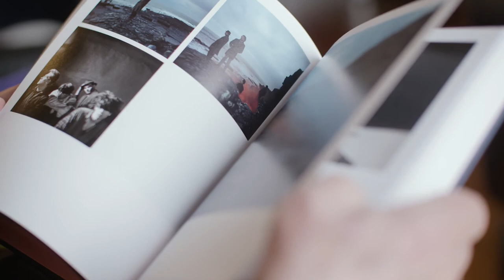Brian Griffin Do you think it's important to focus on one area of photography or diversify